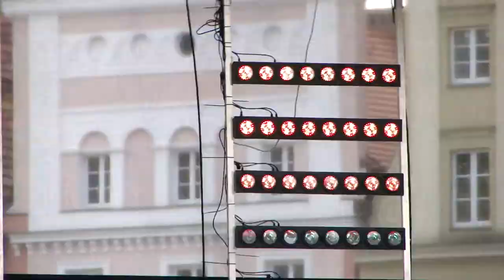gitarowy rekord guinessa wrocław 2012 part 16